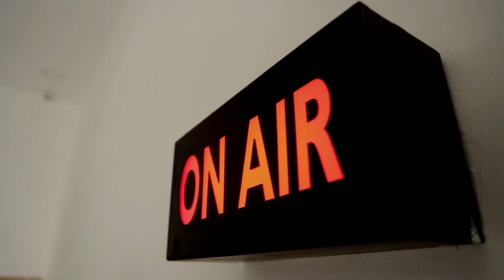தீபாவளி விடுமுறையையொட்டி பூங்காவில் பொழுதை கழிக்கும் மக்கள் | Tirupur | Diwali Celebration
தீபாவளி விடுமுறையையொட்டி பூங்காவில் பொழுதை கழிக்கும் மக்கள்